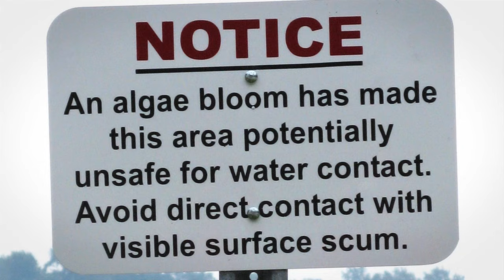Nutrient Pollution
Nutrient pollution, which occurs from an excess of nitrogen and phosphorus in the environment, is a growing problem. This pollution impacts people's health, our environment, opportunities for recreation, and tourism. Nutrient pollution comes from farms, city streets, sewage treatment plants, pet waste, and faulty septic systems. This video aims to build public awareness which is the first step in preventing and reducing nutrient pollution.